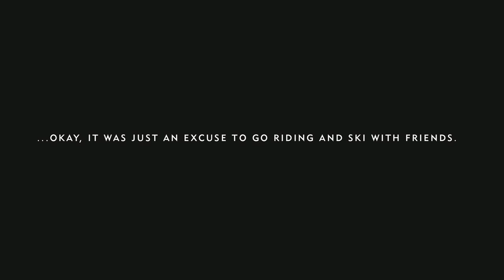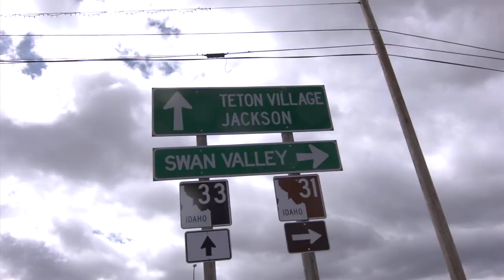AETHER Chasing Winter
The idea behind Aether Chasing Winter was to combine two passions: motorcycles and skiing. To get the best of both worlds, we planned a trip through the Rockies in early April, hitting the first of the open roads and the last of the spring skiing. We carried all the gear we needed on the bikes, including poles, boots, and skis. It wasn't exactly the most practical way to travel, but it definitely was the most exhilarating.